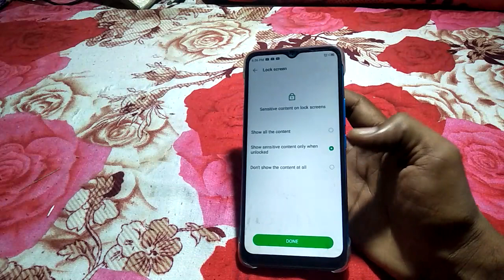-Hindi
how to set screen lock infinix note11s